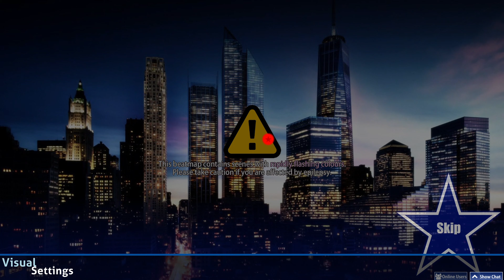Osu!Catch #33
Hello Everyone!
*Read Down*

I'm finally back with another video!
After 2 years. lol.

I was bored and was going through some videos in my files
I saw I had an Osu!Catch video I never posted
So I decided to go ahead and post it
This video was longer but I edited some stuff out
I found this video in my files 9/27/24

Ok, then.

Oh, by the way, I recorded myself playing this video a long time ago.
I just didn't want to post the video until I had a bunch of videos ready to post.